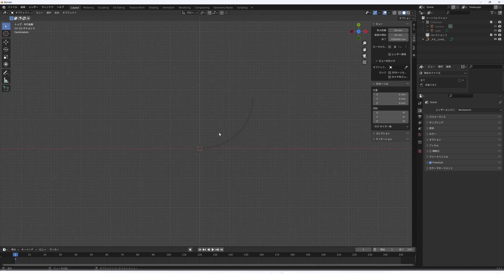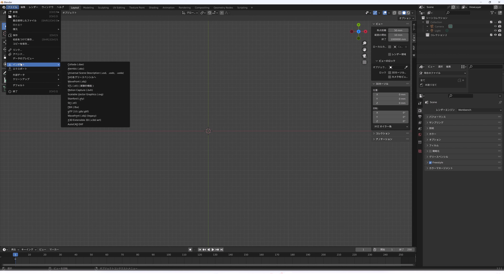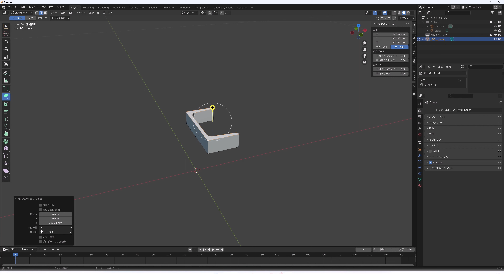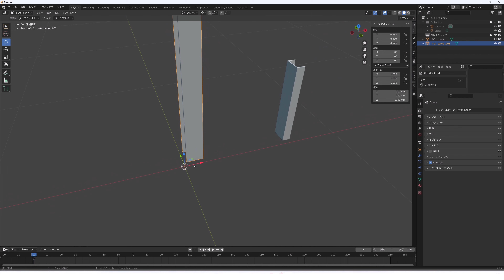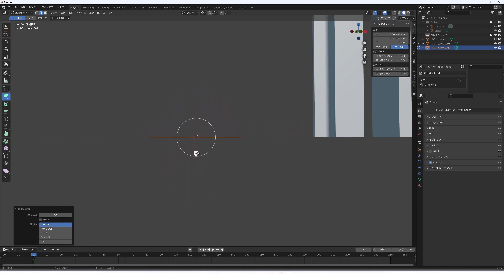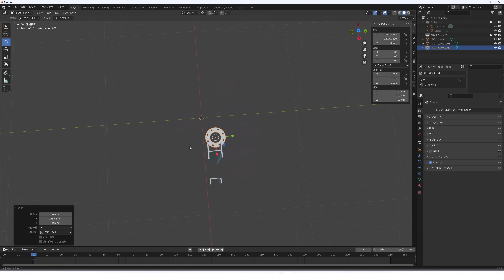DXFfile to Blender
2D CADdata to Blender
DXF import